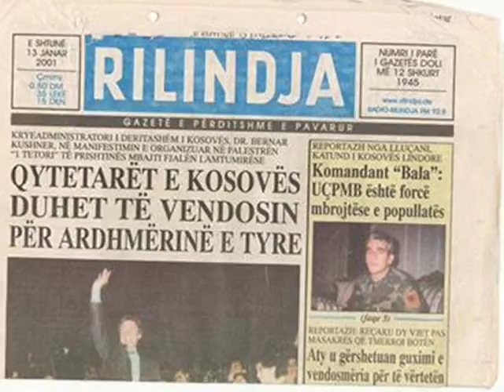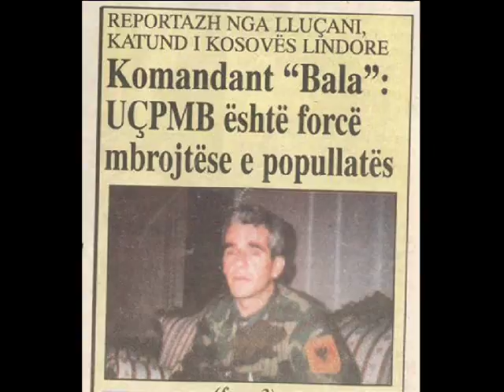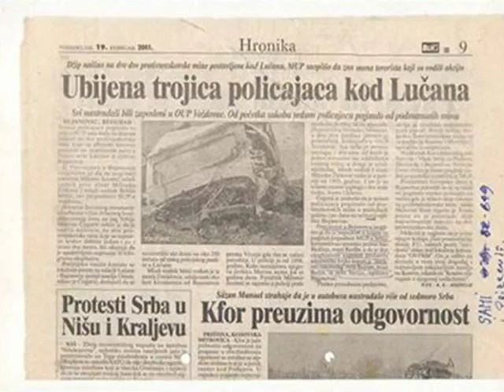Bajram Arifi Komandant Bala UCPMB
Disa Foto Te Bashk Luftetarve t Mi n Mesin e Tyre Kemi 3 Deshmor te UCPMB-S Komandant Lleshi,Komandant Mjekrra,Komandant Miratoci Deshmori dhe Bashk Luftetari Ymeri nga Ferizai Sa Ndiej Dhimbje Aq Me Shum Krenari.
Ku Me Gjakun e Deshmorve u Shkrua Dhe Dot Shkruhet Historia Jon e Lavdishme Shqiptare.
Respekt,Lavdi Perkujtimi i Perjetshem i Deshmorve te Kombit Mirnjohje e Veqant Per Gjith Veterant ne Veqanti Invalidet e Luftes,Familjart e Deshmorve,Dhe Gjith Ata q e Perkrahen Dhe e Ndimuan Luften Ton Clirimtare t UCK-S   Dhe UCPMB-S.